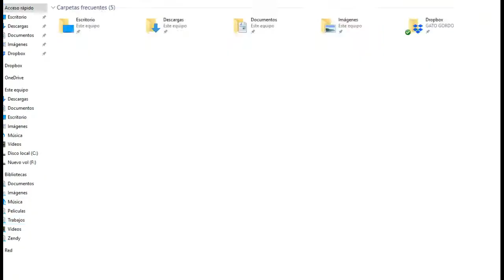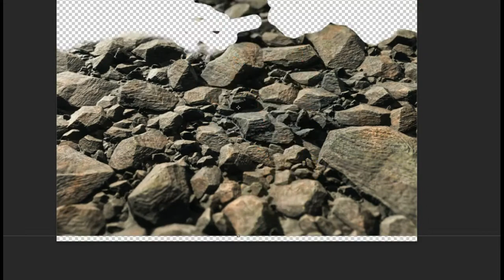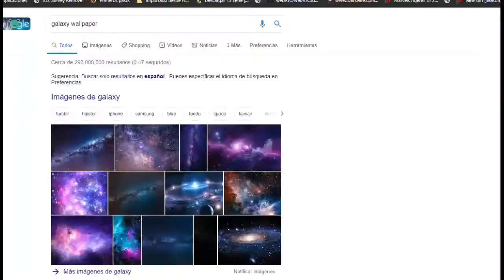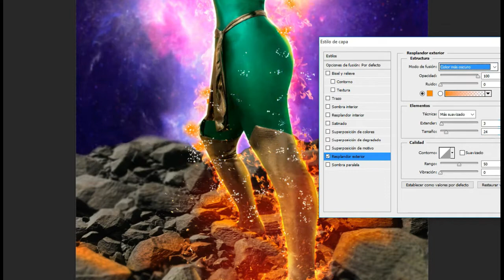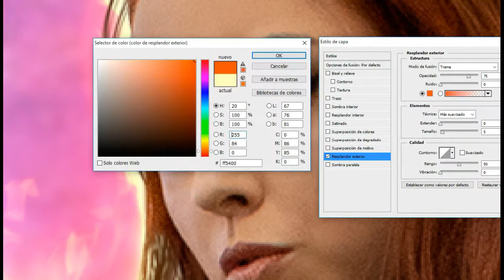Phoenix Jean Grey Cosplay Edit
model @bea.fox94
photo @starkphoto
edit @gatogordomx